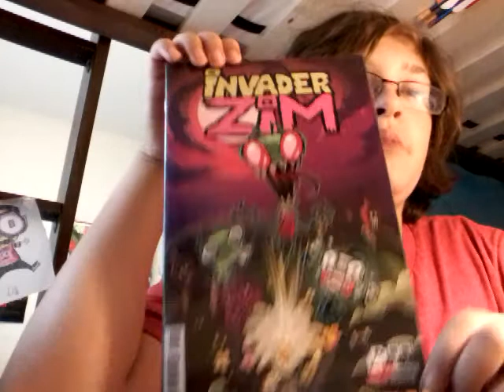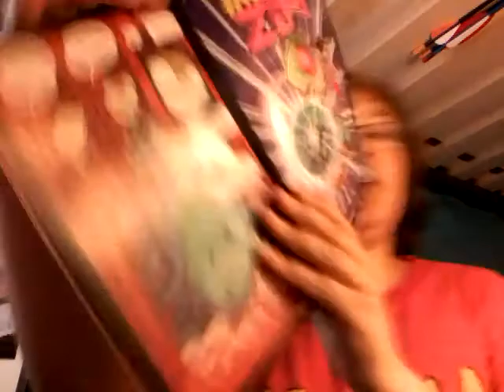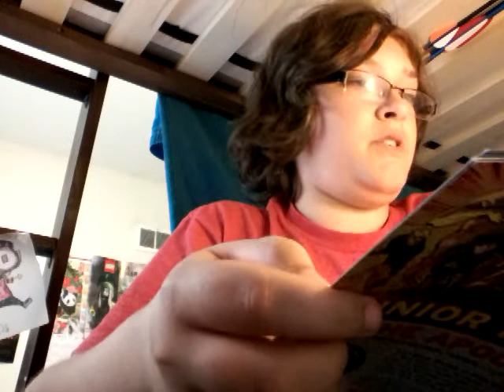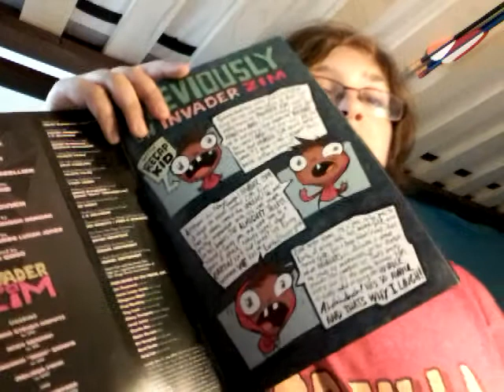Invader zim comic review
DeviantArt
DCSccc.deviantart.com